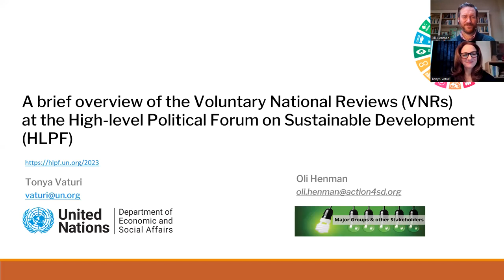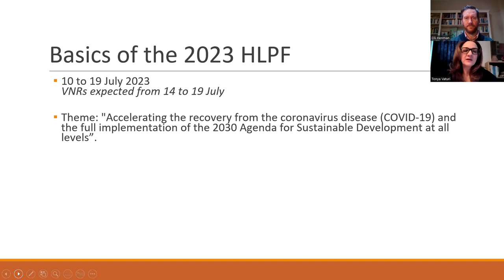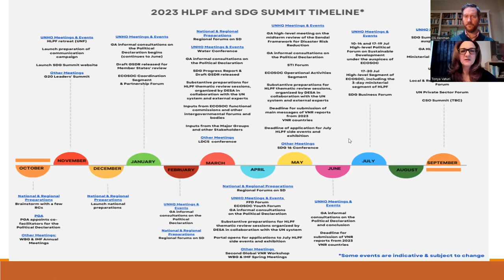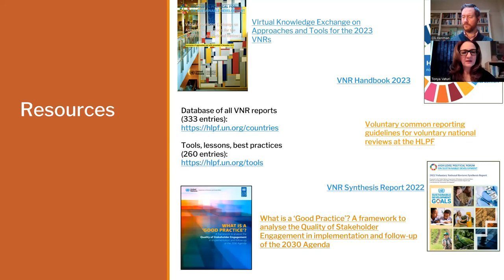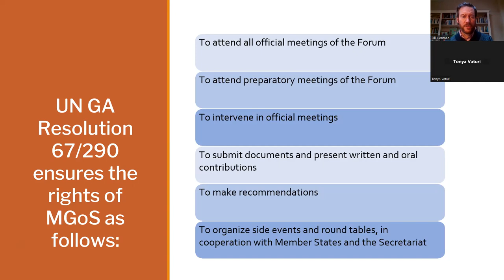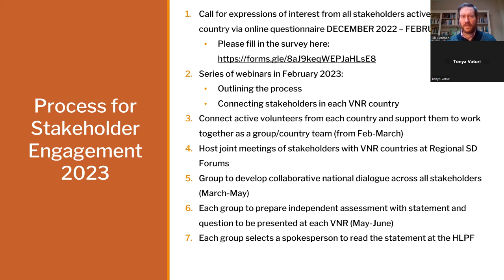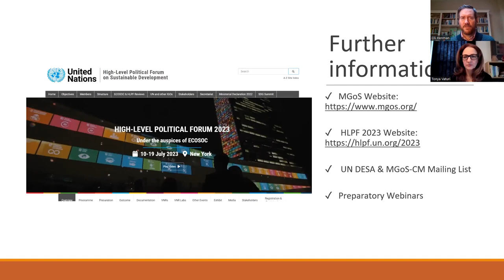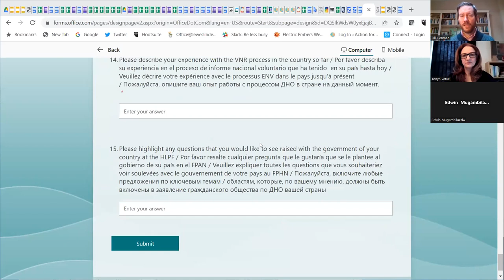Stakeholder Participation in the VNRs at the HLPF 2023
This is a joint webinar with UN DESA and the Major Groups & Other Stakeholders on Stakeholder Participation in the 2023 Voluntary National Reviews (VNRs). You will hear from UN experts and civil society partners on the VNR process, and learn about key steps for your engagement in the build up to the UN's High Level Political Forum on Sustainable Development (HLPF).
The first section covers the background and context of the VNRs, including the official UN processes of the 2030 Agenda.
The second section offers specific insights into how stakeholders can engage in practical steps towards the HLPF in July 2023.